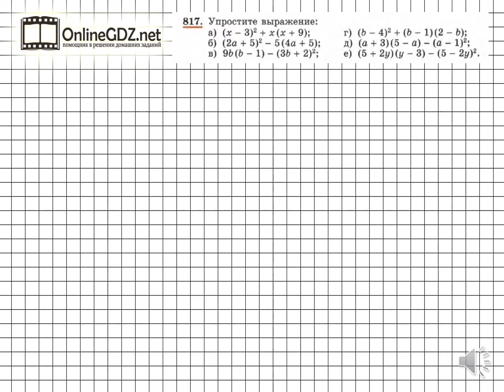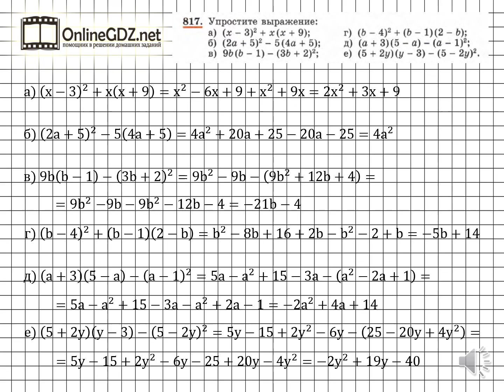Задание № 817 - Алгебра 7 класс (Макарычев)